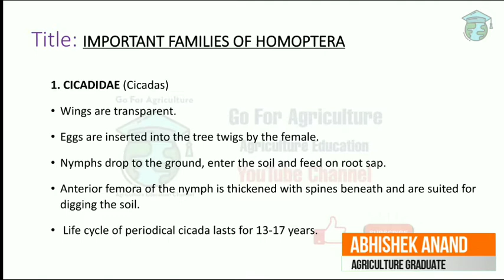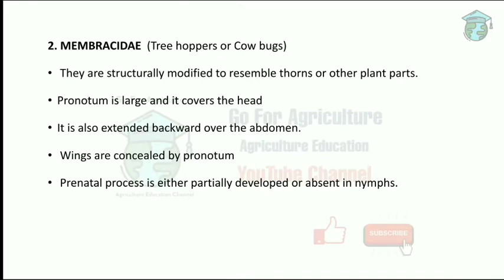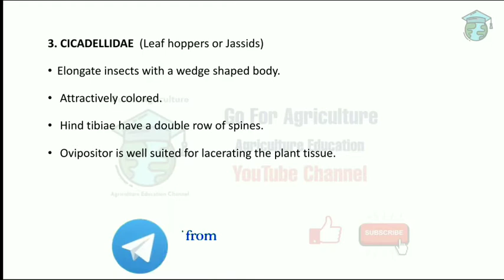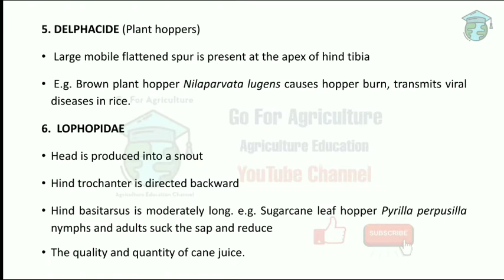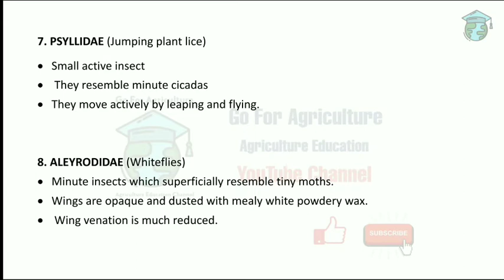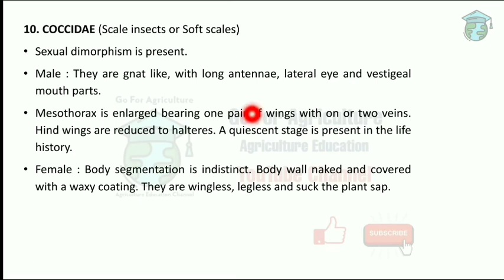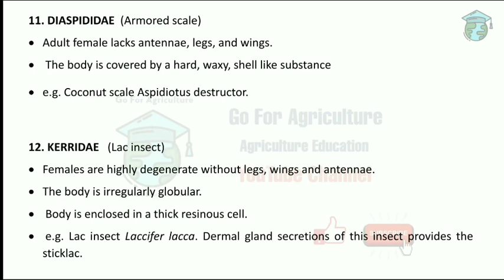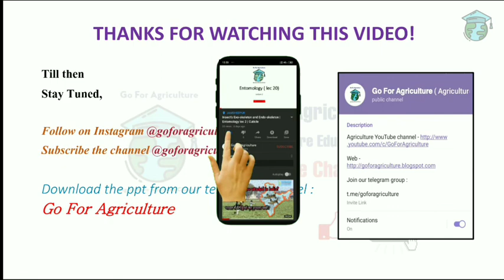Order - HEMIPTERA part 2 lec 24 •Go For Agriculture Education